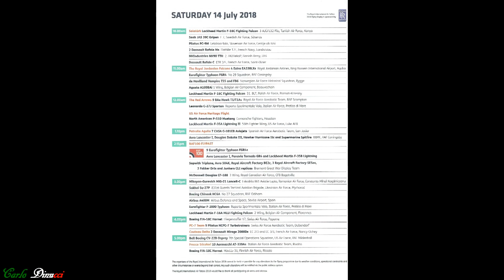RAF FAIRFORD RIAT 2018 2°PARTE